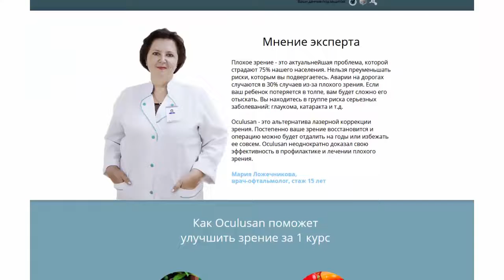Oculusan - Средство для Улучшения Зрения! UZ (Узбекистан)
Воздействует на причину плохого зрения, снимает напряжение с глаз, защищает глаза при длительных нагрузках:
- Сохраните свое зрение
- Сократите внутриглазное давление
- Исключите риск опасных заболеваний
- Защитите структуры глаза от разрушения свободными радикалами